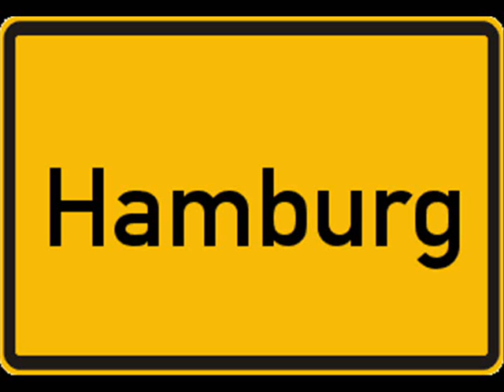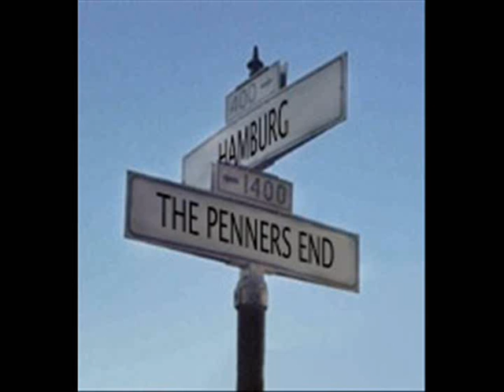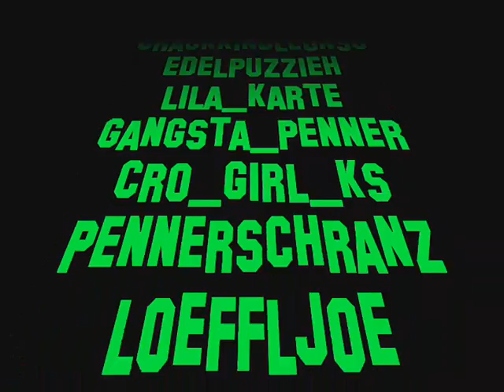The Penners End